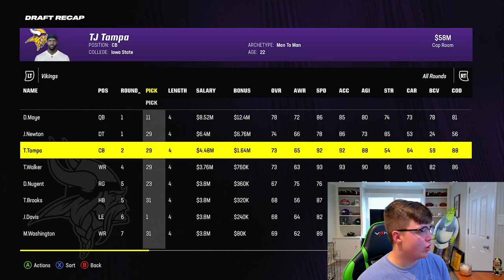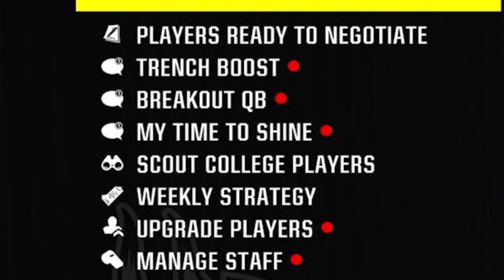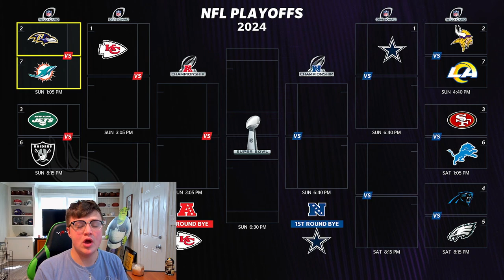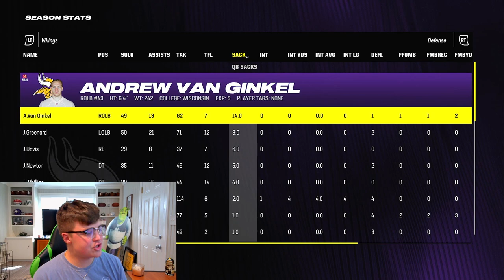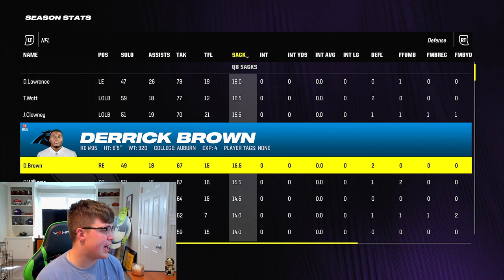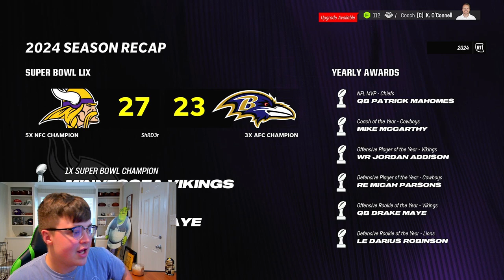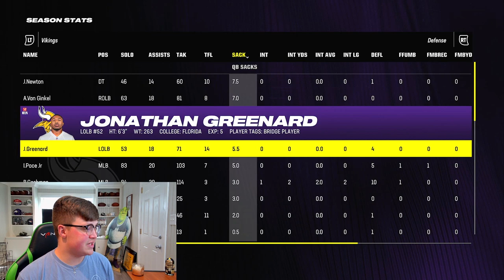Drake Maye is the Future of the Minnesota Vikings: Madden 24 Rebuild Series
Madden 24 REBUILD series
WHAT REBUILD SHOULD I DO NEXT??